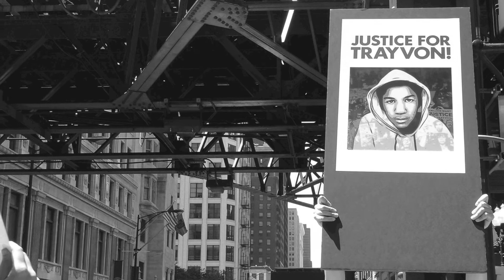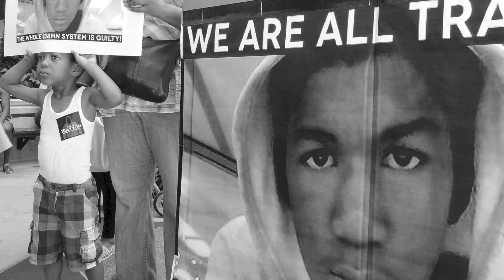Chicago Marches After Zimmerman Acquittal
Hundreds of Chicagoans gathered this afternoon at the Daley Center to protest yesterday's 'Not Guilty' verdict the George Zimmerman murder trial. Chanting "Justice for Trayvon" and "Not One More", the demonstrators took to the streets, a few wearing hoodies and many carrying signs depicting images of Trayvon Martin proclaiming "We are Trayvon Martin" and "The Whole Damn System is Guilty".

As the demonstrators, numbering roughly around 400 by the Chicago police, marched and chanted, cars honked their horns in support, enlisting cheers. Among them, 77-year-old retired teacher and West Loop resident Elaine Neal commented; "I feel it puts every single black child in jeopardy from any vigilante who may have a gun. It just is inexcusable. We can't just leave it at that. Something has to come of it that's positive."

The shooting occurred on February 26, 2012 after a police dispatcher instructed him not to follow Martin. Martin's family and civil rights leaders had accused him of racial profiling and criticized police for failing to arrest Zimmerman until 45 days after the killing and following protests.

Zimmerman's attorneys argued he acted in self-defense after he and Martin became involved in an altercation.

After a nearly month-long trial, the jurors, consisting of five white and one minority female, deliberated for 16½ hours before delivering the 'Not Guilty' verdict for Zimmerman charged with second-degree murder.